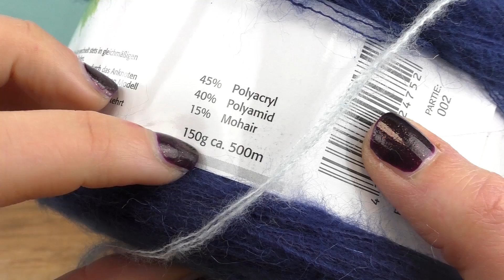モヘアで編むグラデーションマフラー２ DIY